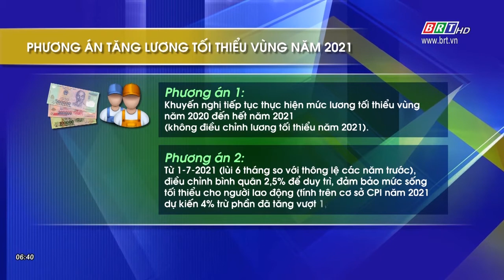Xung quanh vấn đề tăng lương tối thiểu vùng năm 2021 | BRTgo